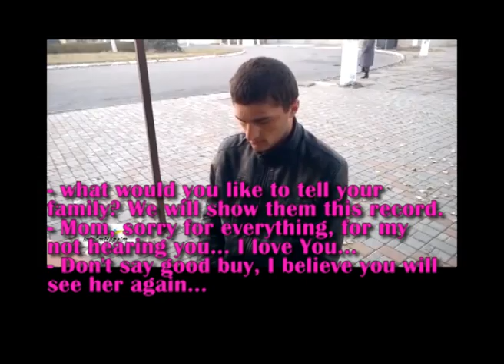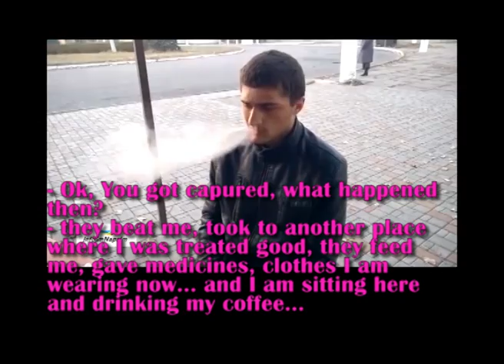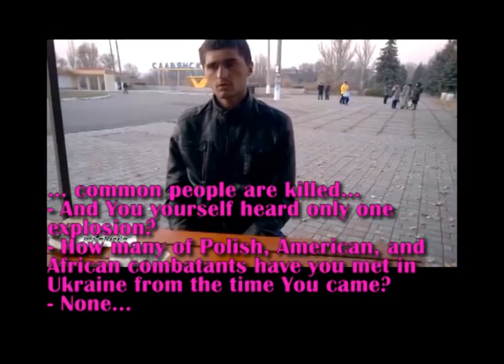Russian army officer captured in Ukraine